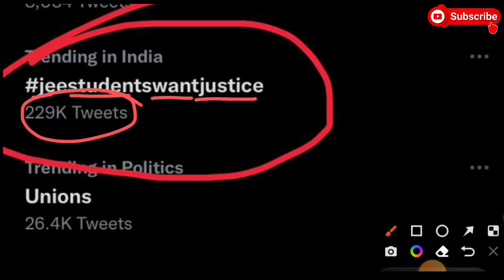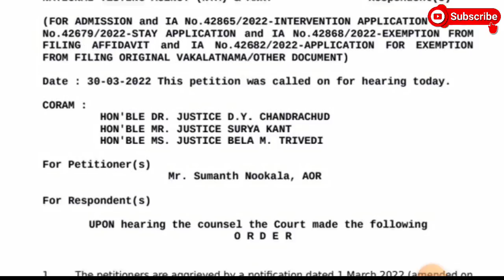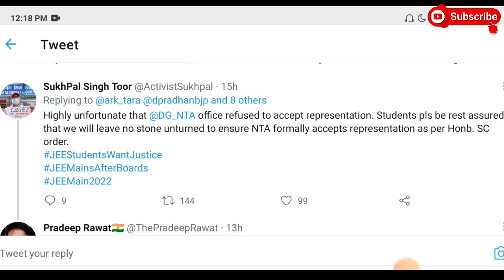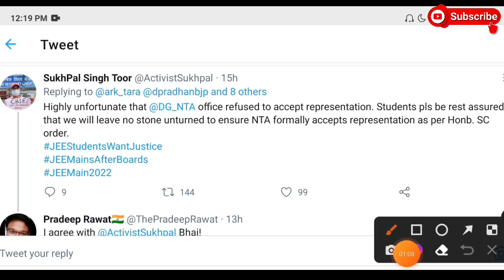JEE Main 2022 Postponed🔥 | JEE Main 2022 Exam Date | JEE Main 2022 Latest News Today